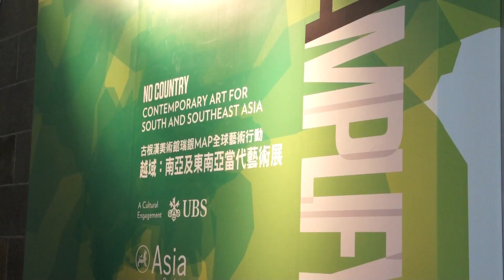從藝術認識人間―越域：南亞及東南亞當代藝術展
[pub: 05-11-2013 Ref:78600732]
南亞及東南亞是如此接近，但你對他們又知道多少？

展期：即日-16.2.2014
地點：亞洲協會香港中心 (金鐘正義道9號)